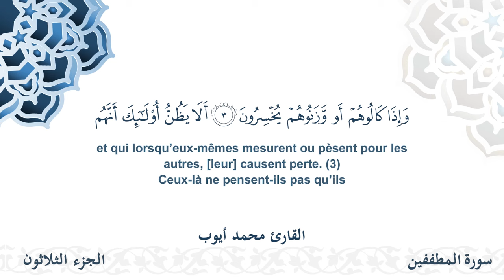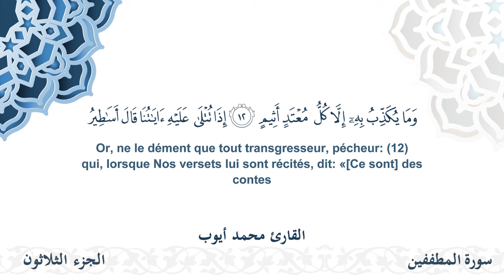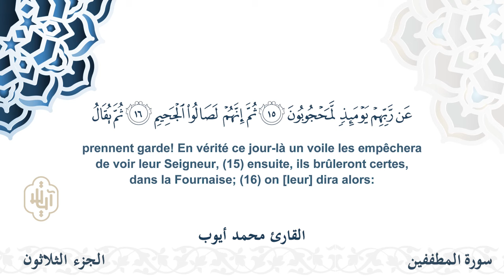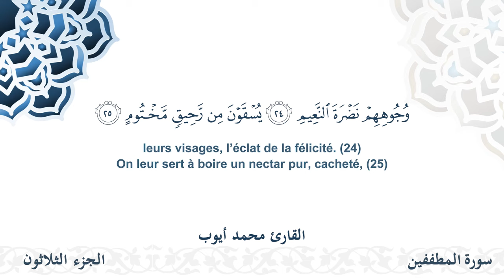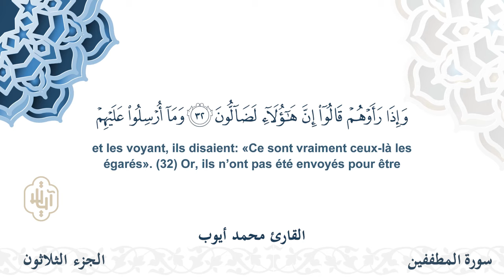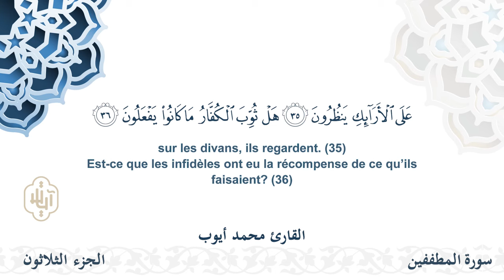سورة المطففين - القارئ محمد أيوب | مشروع